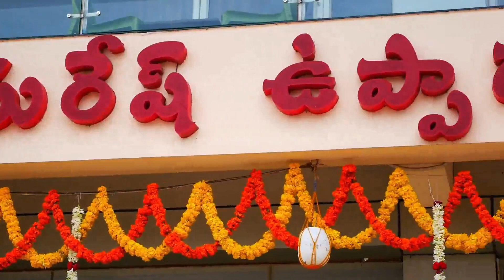ఈ పెళ్లిళ్లు సీజనులకు.. సురేష్ గారి షాపులో పెళ్లి కూతురు, పెట్టుబడి పట్టు చీరలుతక్కువ ధరలకే...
ఈ మండే ఎండలో.. కూల్ , మెత్తని కాటన్ చీరలు సురేష్ గారి షాపులో ఎన్నో | Suresh Uppada Sarees |